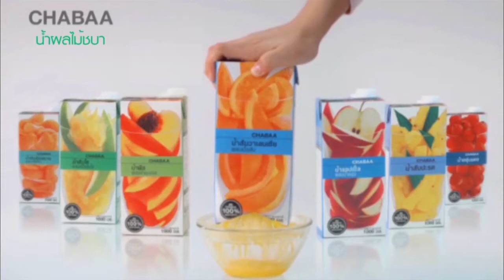Vul Au Vent ลืมกลืน by มาดามตวง 17/06/58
ช่วงอร่อยแบบตวง เมนูฝรั่งเศสผสมผสานแกงเขียวหวานอาหารไทยในเมนู Vul Au Vent ลืมกลืน